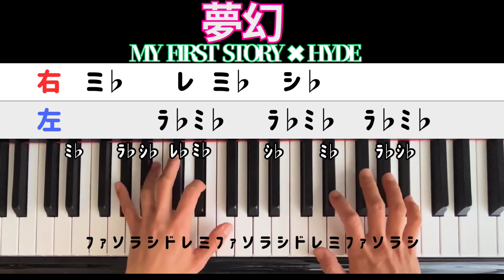【夢幻】『鬼滅の刃』柱稽古編op主題歌/らくぴあ/簡単ピアノ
【夢幻】『鬼滅の刃』柱稽古編op主題歌！いよいよ始まりました！早速MY FIRST STORY✖️HYDEが歌う【夢幻】のサビ部分をアレンジしたのでお試しください！原キーなので、♭（フラット）が沢山出てくるのですが、パターンは多くないので弾く場所が分かればマスター出来ます♪

『音楽室で自慢出来た！』など、嬉しい感想も沢山頂いてます♪

分からないことはコメント欄でご質問ください🥰

弾きたい🎹を叶える！話題曲をドレミで
簡単マスター🥰みんなのピアノの先生です😊

保育曲、童謡アカウントはこちらへ
移行中です☺️

現役ピアノ講師が、簡単で綺麗なアレンジをお届けしています♪
分からないことやリクエストはコメント欄にお願いします♪

再生速度を落として、まずは右手から練習！
出来たら左手を加えてみてくださいね＾＾